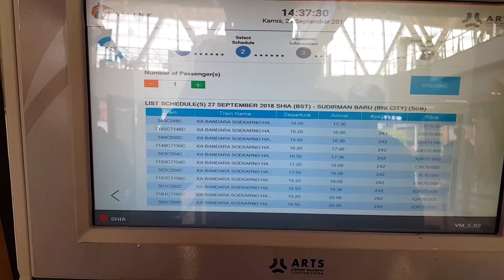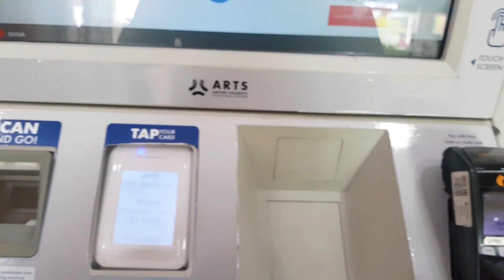Tutorial Cara Beli Tiket Kereta Bandara Soekarno Hatta!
Ini lho tutorial cara beli tiket Kereta Bandara Soekarno Hatta yang baru itu!

Gampang banget kok, beli tiket kereta bandara Soekarno Hatta bisa dengan menggunakan vending machine yang sudah ada di stasiun dan bisa dibayar dengan Debit Card.

Untuk membeli tiket Kereta Bandara Soekarno Hatta, yang perlu dilakukan adalah antri di vending machine untuk pembelian tiket secara otomatis. Cara beli tiket Kereta Bandara Soekarno Hatta agak mirip dengan cara membeli tiket pada Commuter Line. Pembayarannya pun bisa dilakukan dengan cara nontunai. Lalu langkah pembelian tiket Kereta Bandara Soekarno Hatta itu kira-kira seperti ini:

1. Cari lokasi Vending Machine, penjual tiket Kereta Bandara Soekarno Hatta.
2. Sebelum beli, lihat dulu jadwal Kereta Bandara Soekarno Hatta.
3. Sentuh layar touch screen pada Vending Machine, lalu pilih menu : Ticketing - Buy Ticket.
4. Pastikan kamu memilih jenis tiket yang benar. Pilih Regular Ticket untuk pembelian tiket keberangkatan dalam waktu dekat. Atau Pilih Reserve Seat jika keberangkatan masih lama.
5. Pilih stasiun tujuan akhir.
6. Tentukan jadwal keberangkatan Kereta Bandara Soekarno Hatta yang diinginkan. Jangan lupa cek dulu ketersediaan kursi penumpang.
7. Pilih Booking
8. Isikan no hp.
9. Pada bagian pembayaran, pilih jenis pembayaran yang diinginkan. Terdapat tiga pilihan cara pembayaran, yaitu :  Debit Card/Credit Card, Prepaid Card adalah jenis pembayaran dengan e-money, dan terakhir dengan voucher.
10. Saya sendiri memilih membayar dengan Debit Card karena paling mudah. Tinggal Gesek Debit Card untuk pembayaran dengan cara ini. Jika kamu membayar dengan e-money, tinggal tempelkan kartu e-money pada mesin e-monye reader pada vending machine.
11. Jika pembayaran berhasil, tiket akan tercetak beserta bukti pembelian tiket.
12. Menjelang keberangkatan, segera menuju ke gate yang ditentukan.